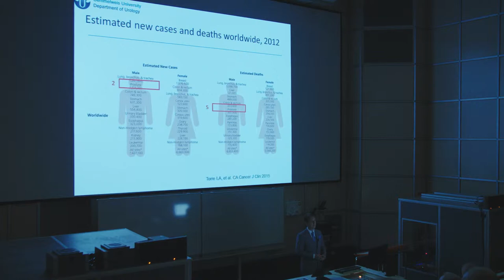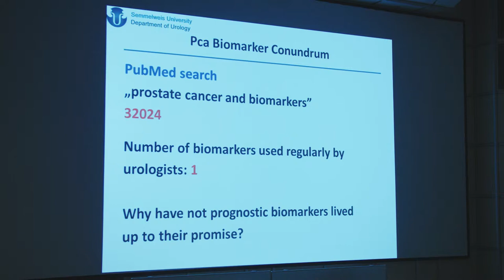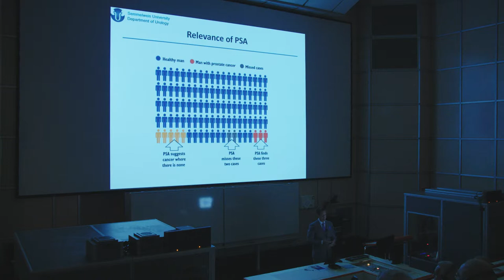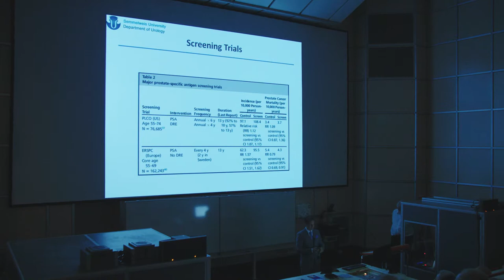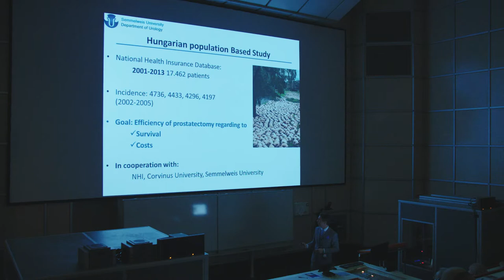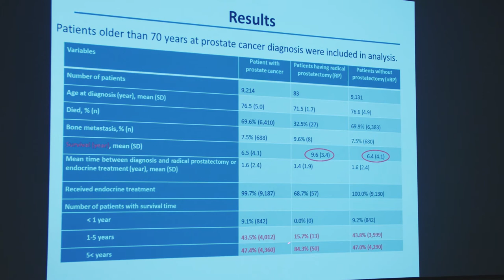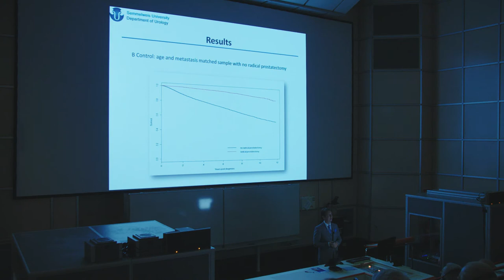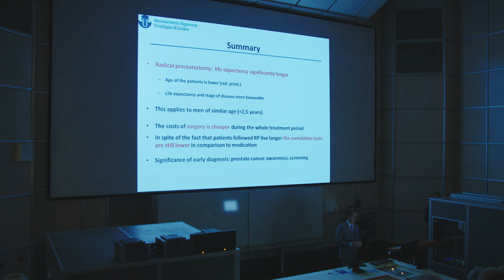Prostate Cancer: Screening and early detection - where do we stand in 2017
Presentation by Prof. Péter Nyirády MD